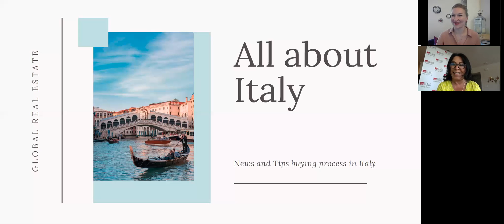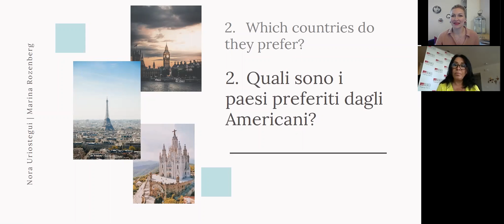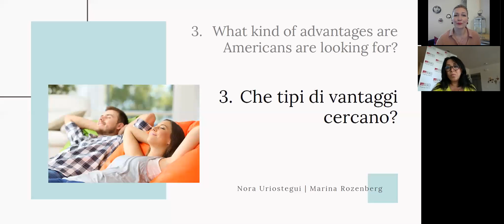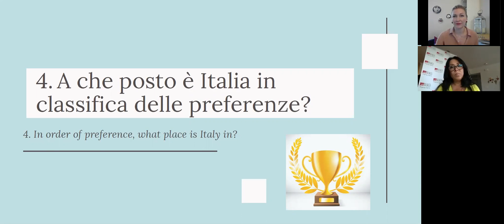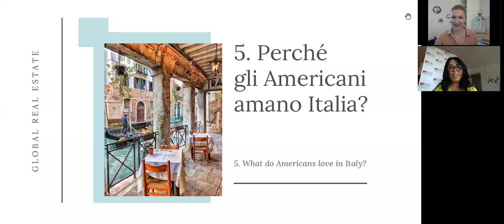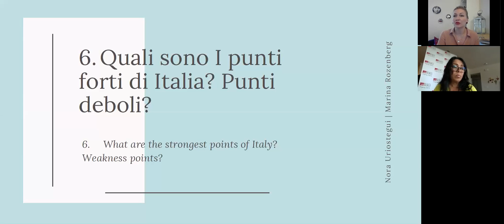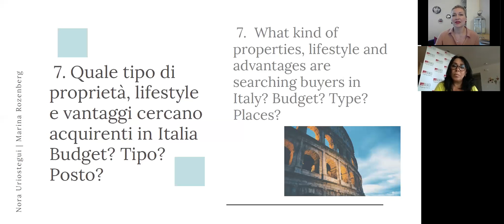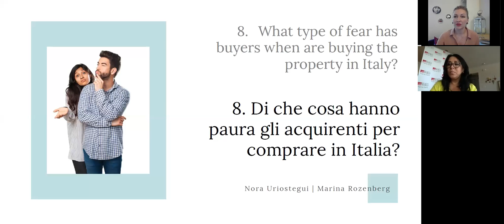Quali case comprano gli Americani in Italia, le risposte alle domande più importanti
01:03 Quanti gli Americani vogliono comprare gli immobili all’estero ? (in italiano)
02:25 Quali sono i paesi preferiti dagli Americani?
04:33 Che tipi di vantaggi cercano?
09:02 A che posto è Italia in classifica delle preferenze?
10:30 Perché gli Americani amano Italia?
12:21 Quali sono I punti forti di Italia? Punti deboli?
15:36 Quale tipo di proprietà, lifestyle e vantaggi cercano gli acquirenti in Italia Budget? Tipo? Posto?
19:53 Di che cosa hanno paura gli acquirenti per comprare in Italia?

🌍Vuoi vendere il tuo immobile e pensi che sia adatto al mercato internazionale?
✅Per questo abbiamo deciso di intervistare l’agente immobiliare americano e scoprire cosa veramente cercano e comprano in Italia Americani.

💥Agente immobiliare internazionale italiana Marina Rozenberg intervista Nora Uriostegui  (Real Estate International Specialist -USA; Messico, REALTOR -CIPS)